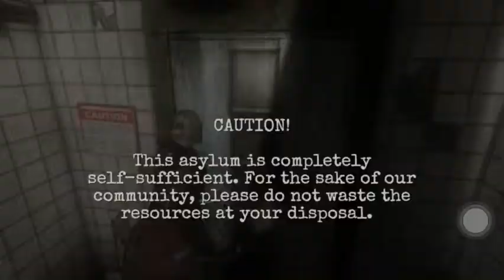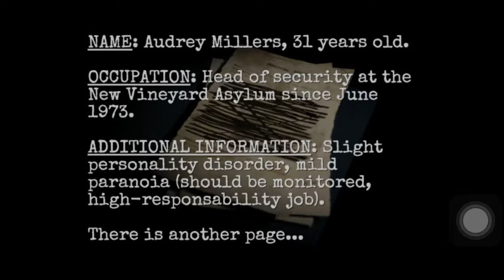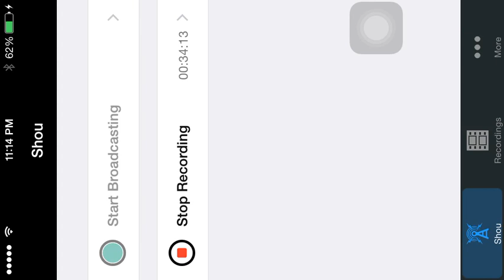I gots a gun!!! | Forgotten Memories:Alternate Realities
This is what happens when you don't pay attention